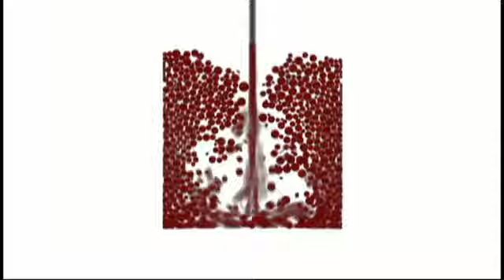Gamou Fanaye 2019